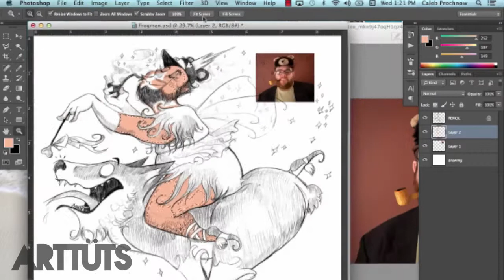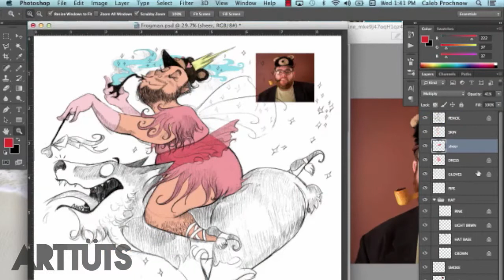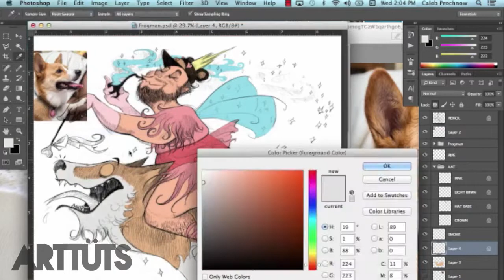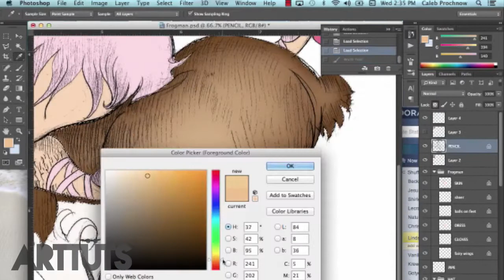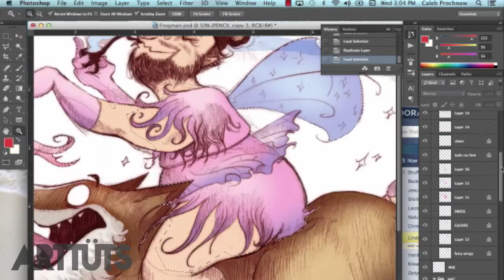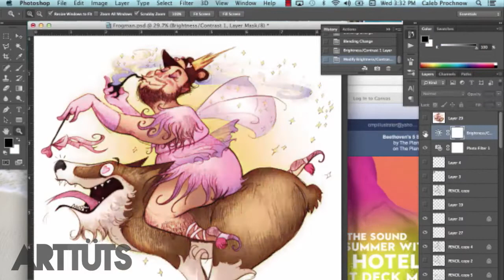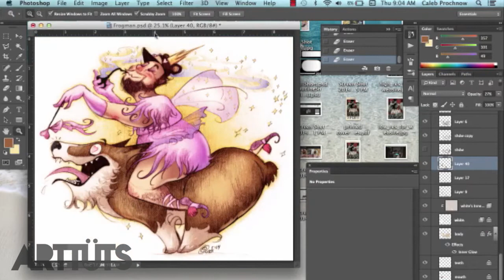Frogman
- This art piece was done for Frogman drawn by Andrea [Andi] Espinoza and colored by Caleb Prochnow. The portfolios URLs and info about Frogman can be found below.

Allow me to introduce myself. I am Benjamin Grelle aka "thefrogman." But you can call me Froggie.

I am a comedian, blogger, photographer, and I have a corgi.

I am disabled and live with my parents. I have Chronic Fatigue Syndrome and narcolepsy. They work together to make me very, very tired. More about Froggie below